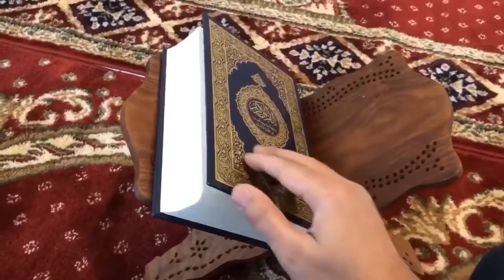Adnan Oktar bir sırrı açıkladı: İyi bir hayat yaşamak için...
Adnan Oktar bir sırrı açıkladı:
İyi bir hayat yaşamak için...